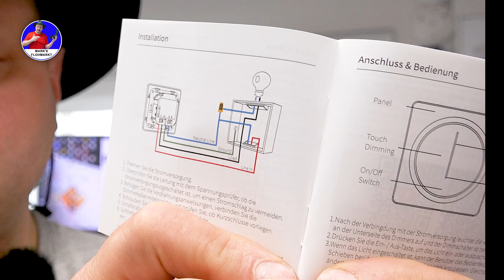Mark's Flohmarkt der Kram muss raus! Nr.: 211 👉Dieser Flohmarkt ist beendet!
📣 Dieser Flohmarkt ist beendet! Versuch es doch im nächsten
Gewinner aus dem Flohmarkt Nr.: 210 sind:

🔻Produkt aus dem Video🔻 (Anzeige):
🛒 LXZSP Gaming-Bluetooth-Bar-Lautsprecher, Computer-Lautsprecher:
✅★ auf Amazon

✔ Themen in diesem Video: ▼
00:00 Intro Willkommen zum Mark's Flohmarkt 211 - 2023
00:10 Wer bekommt die Artikel aus dem letzten Mark`s Flohmarkt?
02:00 Was verschenke ich in diesem Flohmarkt?
03:10 Anschlussplan Smarter Dimmer.
04:15 Bedingungen und Regeln
04:45 Bis wann ist der Einsendeschluss?
05:05 Verabschiedung
05:15 Endcard

☝ zusätzliche Informationen ▼

§ Rechtliches ▼

© Impressum ▼